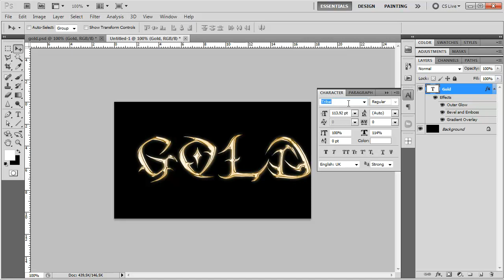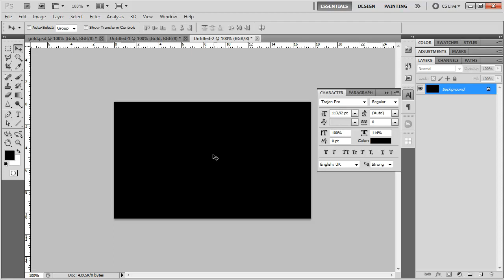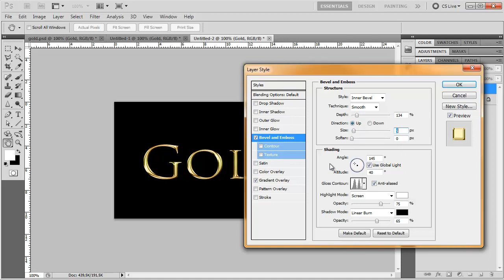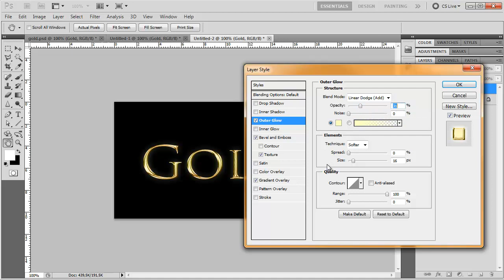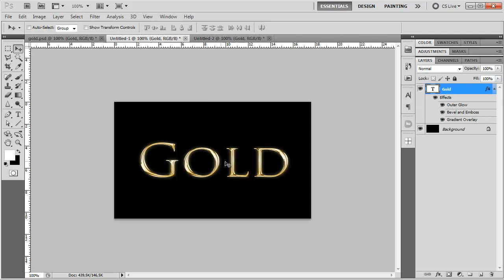Photoshop Tutorial: Guld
Snodd från Ice Flow Studios, men här på svenska. :)